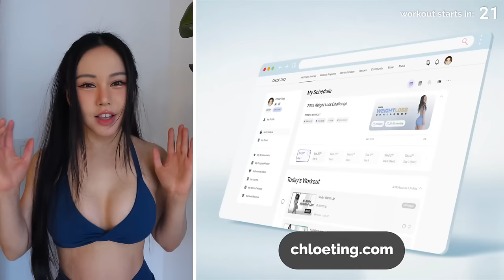20 Min Full Body Workout with Dumbbells | Get Toned Challenge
It's the 2024 Get Toned Challenge! This is episode 5 which is a 20 minute weighted full body workout. You'll need a set of dumbbells for this workout.

If you need further help or you're not seeing results, I suggest seeing a health and/or fitness professional in person to give you tailored advice on your exercise form, routine and dietary needs.

Regarding some of my video titles, some are considered clickbait. YouTubers optimise their video's titles for discovery for the algorithm. You're not going to get abs, grow a booty, grow biceps magically from 1 or 2 videos, in 1, 2, 3 or 4 weeks cause everyone is different and progresses differently. You also can't target fat loss, so don't take a video title out of context when its just optimised for discovery.

It's what's in my video's content that matters and I've explain multiple times across my videos throughout my channel over several years that it takes time to see results, and involves lots of factors such as your diet. If you're following a suitable program schedule, eating well and watching your diet, being in a deficit or surplus (based on your goals), doing exercises in good form, etc. you should see results.